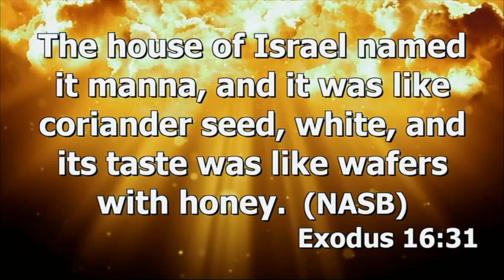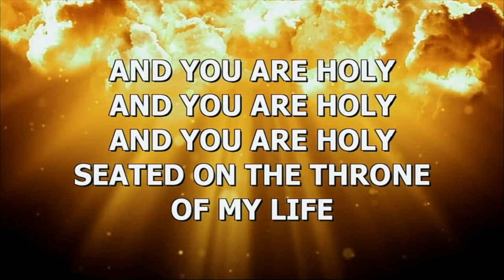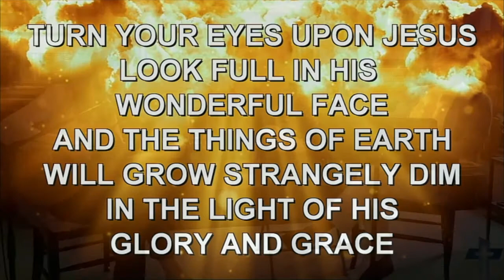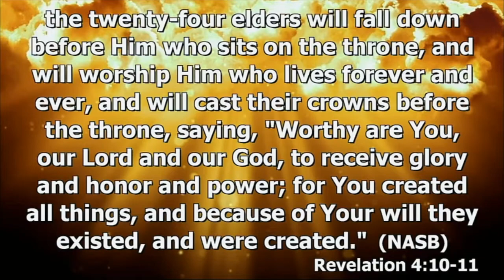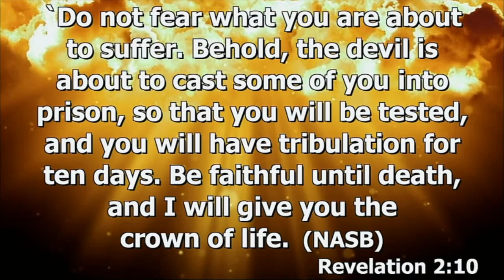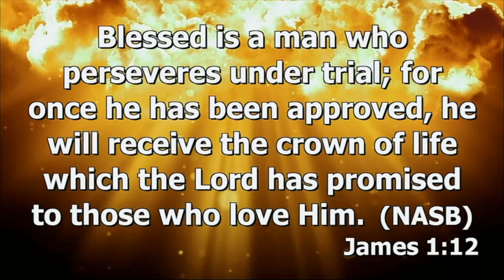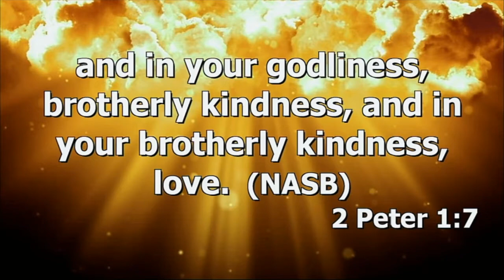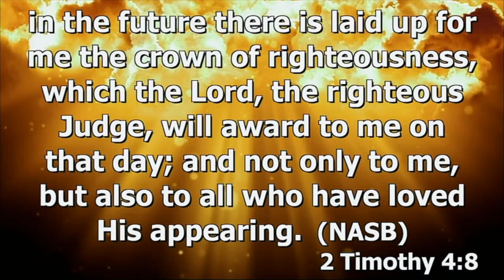Wednesday, July 8, 2020